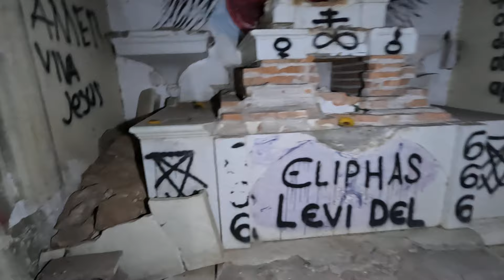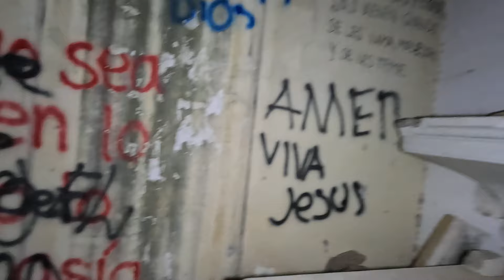exploración en capilla del DIABLO en aguascalientes. .